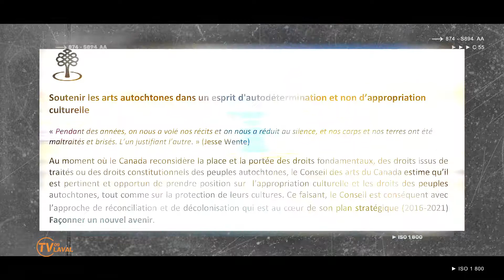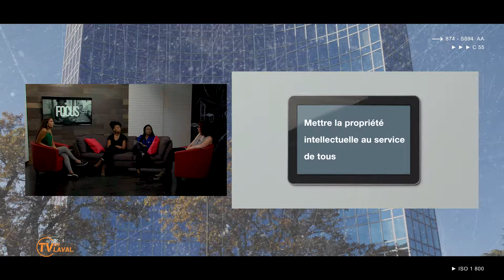FOCUS | L'APPROPRIATION CULTURELLE